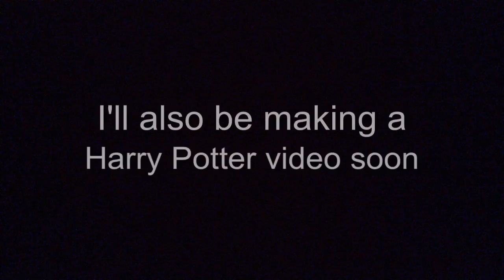Heroes of Olympus characters theme songs music video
Art is by Viria and others/Heroes of Olympus book series by Rick Riordan/fandom video/music listed below

Intro: Don't Stop Believin by Journey
Percy: How Far We've Come by Matchbox Twenty
Annabeth: Because of You by Kelly Clarkson
Jason: If Today Was Your Last Day by Nickleback
Piper: Complicated by Avril Lavigne
Leo: Nobody's Home by Avril Lavigne
Frank: Young Volcanoes by Fall Out Boy
Hazel: Blown Away by Carrie Underwood
Nico: Demons by Imagine Dragons cover by Boyce Avenue
Reyna: My Happy Ending by Avril Lavigne
Thalia: Lightning by Alex Goot
The Deceased: Sunrise by Our Last Night
Honorable Mentions: Angel With A Shot Gun by The Cab
Everyone: Battle Scars by Paradise Fears
Ending: Don't Stop Believin by Journey